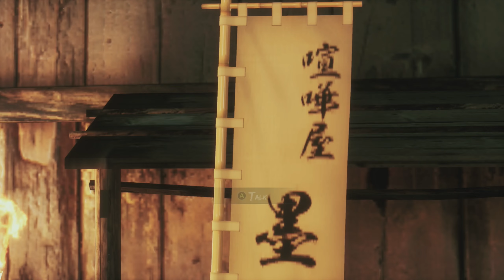Like a Dragon: Ishin! - Sod Plays Part 14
ISHIN: REFORMATION, RESTORATION, REVOLUTION

enturies of peace are coming to an end. Across the nation, factions assemble in anticipation of civil war.
Imperial loyalists unite under the banner of “sonno joui”—revere the Emperor, expel the barbarians. They fight to overthrow Japan's military dictatorship and shut its borders to foreign influence.
Meanwhile, the ruling government, the Bakufu, has assigned special police forces to maintain order—provided they can manage to coexist without drawing blades on one another.
And in the capital city of Kyo, a man who will change the course of history seeks justice... and revenge.

Sakamoto Ryoma.

Accused of murdering someone he holds dear, this lowly samurai from a backwater land renounces his name and goes into hiding.
To find the true killer's identity, Ryoma must conceal himself among the wolves of the infamous Shinsengumi.
Taking the alias Saito Hajime, it isn't long before he winds up embroiled in the political schemes and savage violence that will reshape the country—and give rise to legends.

Battle your way into the history books!
Slash, shoot, strike, and dance!
Employ four unique fighting styles in exhilarating, dynamic combat!

   • The Swordsman: Cut your way through hordes of enemies and fell your rivals with dramatic ripostes. Embody the ideal of the samurai—honor, training, and finesse.
   • The Gunman: Defeat your opponents before they ever get close. Use special types of ammunition to poison, blind, or set men ablaze.
   • The Wild Dancer: Simultaneously wield the weapons of war from the East and the West! Combine bullets and blades in a furious dance which will doom and disorient any who dare to challenge you.
   • The Brawler: When weapons fail, you may have to rely on the very core of all martial arts. Hone your technique and use anything you can grab to defend yourself when the odds are truly against you.

Streamed/Recorded using:
Ryzen 9 5900XT (Twelve-Core)
32BG DDR4 RAM